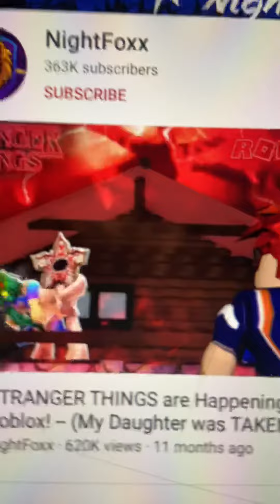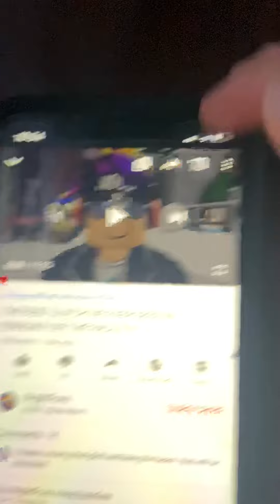Play with NightFoxx!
My favorite Youtuber; NightFoxx!